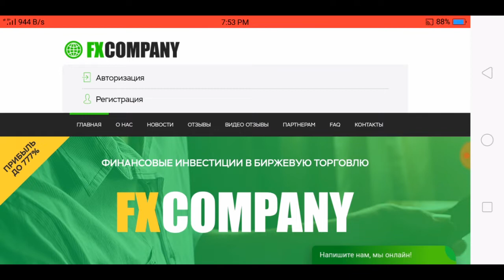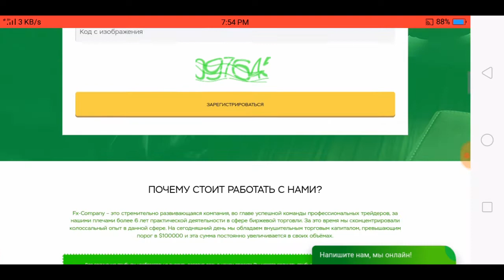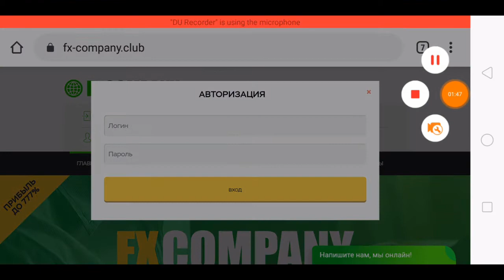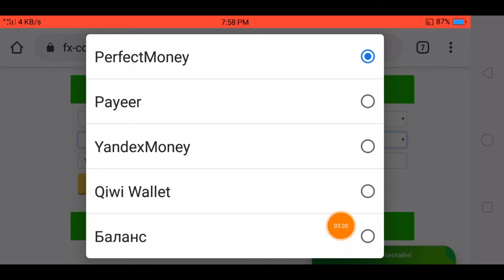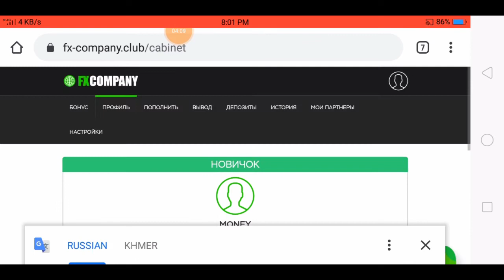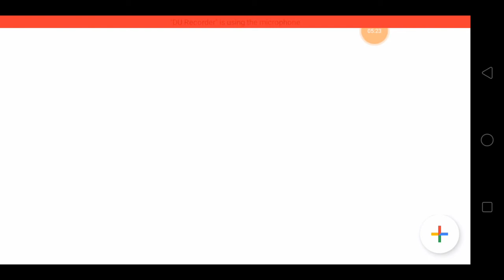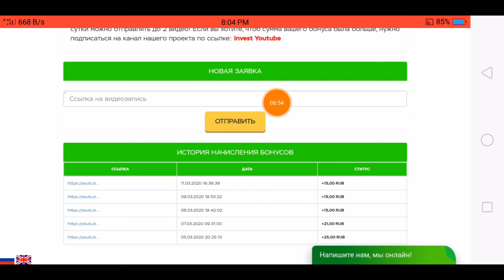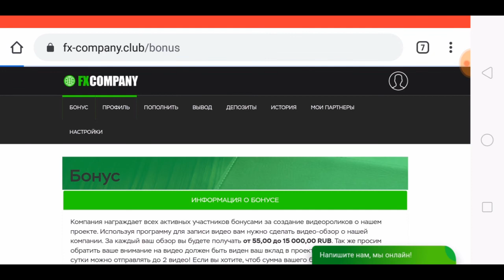ដកលុយនឹងដាក់លុយសារជាថ្មីជាមួយ FX-COMPANY រកលុយFree និងវិនិយោគ🤑/withdraw and Deposit Fx-company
👉ចុះឈ្មោះ

Using a screen recording program, you need to record a video review (or video review) about our project. For these actions, we are ready to reward our investors with a reward of 55.00 to 15,000.00 RUB . For videos on which there is no your contribution to the project, there will be no bonus!

🙏សូមអធ្យាស្រ័យរាល់ការនិយាយទៅមានការរអៈរអួលខុសឆ្គងនៅប្រការណារមួយ សូមជួយគាំទ្រការចែករំលែកនៅចំណេះដឹងតិចតួចនេះផង💕

​🚫សូមបញ្ជាក់
 ● សូមចូលរួមរក្សាភាពថ្លៃថ្នូរជាមនុស្សក្នុងការបញ្ចេញមតិ!